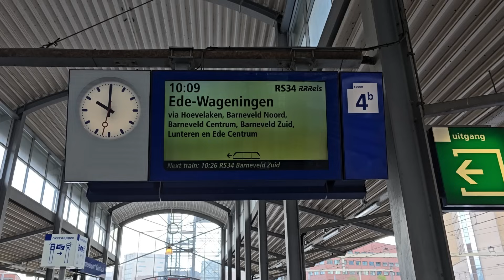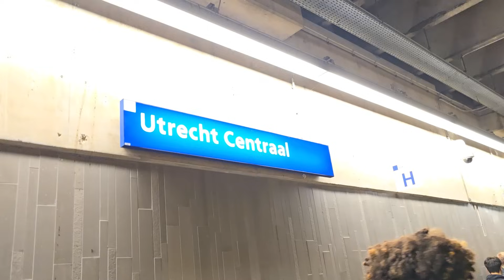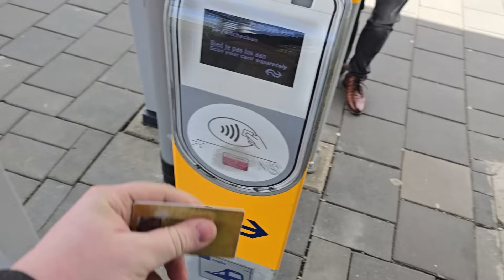Een random rondje zonder planning door Nederland touren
We wouden eerst met de Intercity Berlijn mee, maar ja mijn bus die besloot niet te rijden, en ik wou sowieso een NS FLIRT doen. Dus moesten we even wat improviseren.